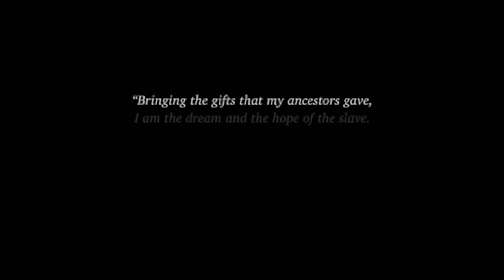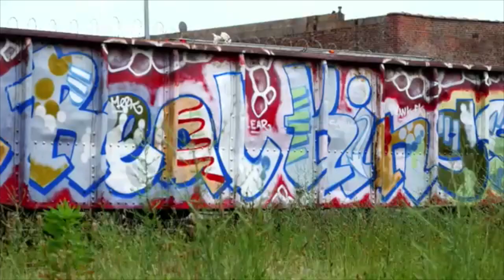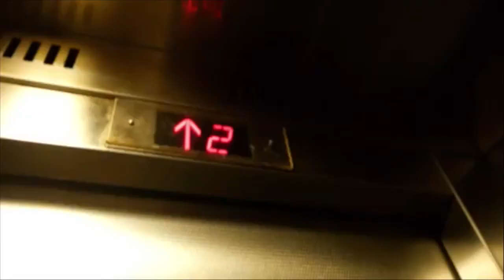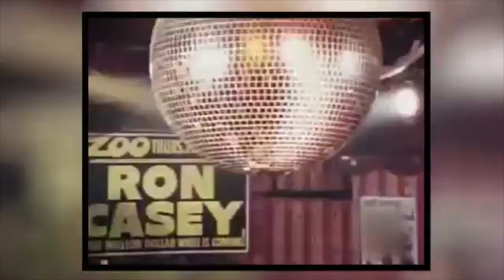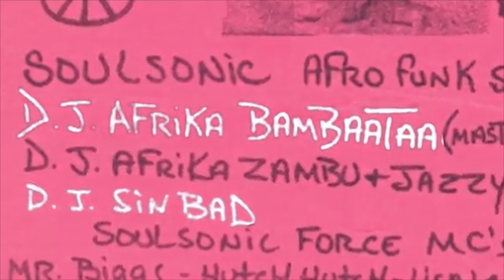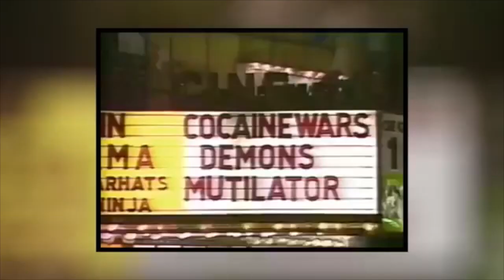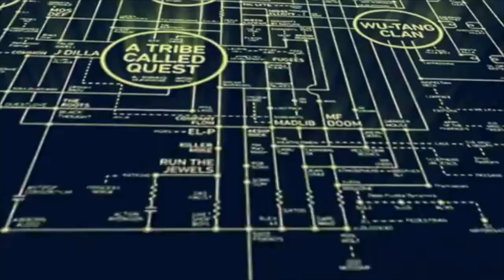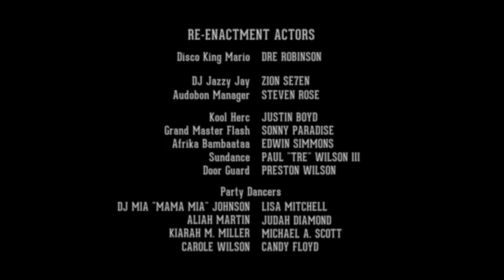True First - Disco King Mario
This docudrama highlights the life of Disco King Mario, a DJ from the Bronx who played a major role in the creation of Hip Hop.

Please show your support by signing this petition and helping us rename Rosedale Park to Disco King Mario Park so that future generations will inquire and learn about him and his unsung contributions to hip hop.

We only need 4K signatures to do this.  It's easy, free, no spam, no drama, and only takes 30 seconds to do.  Your signature will help with the correction of hip hop history.